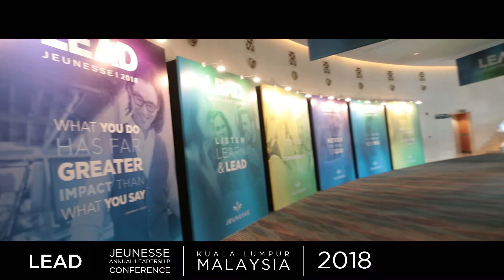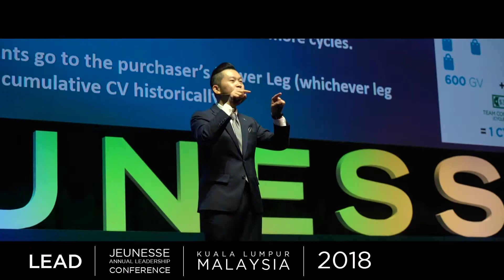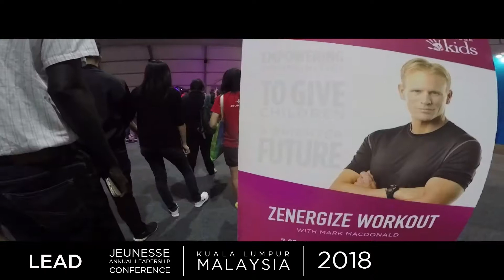LEAD 2018 KUALA LUMPUR